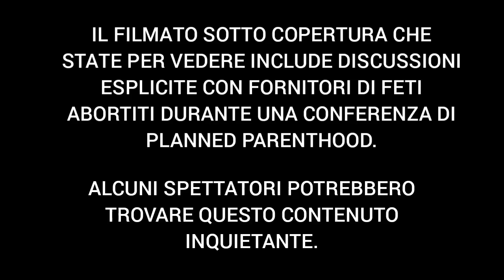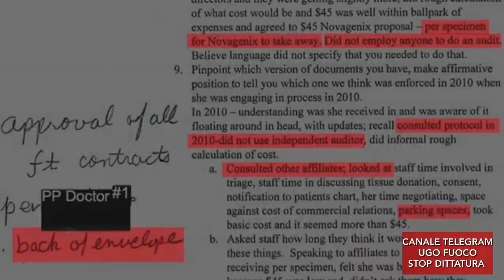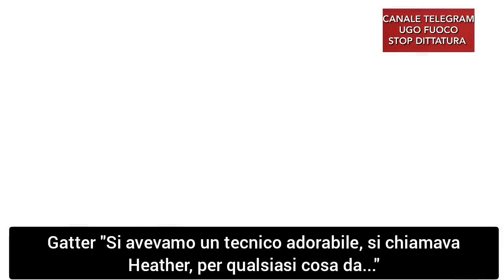Planned Parenthood - Feti abortiti venduti illegalmente alla 24esima settimana di gestazione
🔥Fegato, polmone, cervello che parte desideri di un (ormai) bambino abortito illegalmente al sesto mese circa? Il prezzo oscilla fra i 50 ed i 75 dollari ad 'esemplare'.

🔺️Accade negli U.S.A. dove l'organizzazione 'Planned Parenthood', già finita nell'occhio del ciclone a più riprese, contratta ad un evento pubblico la vendita di feti abortiti alla 24esima settimana con un finto compratore che riprende tutto da telecamera nascosta.

⚡️Planned Parenthood dichiara di operare per il diritto di scelta e d'aborto ma in molti sostengono si tratti di una vera e propria copertura utilizzata per poter commercializzare feti abortiti di qualsiasi età gestazionale.

🔹️In questo documento la Dr.ssa Mary Gatter, esperta in queste transazioni illegali e già allontanata dalla Organizzazione per questo motivo, sta molto attenta ad indicare al compratore che dovrà essere lui od un suo tecnico di fiducia a ritirare la 'merce' illegale. La Gatter è famosa per aver, già nel 2015, chiesto una Lamborghini per favorire l'acquisto di feti illegali.

🔻Documentiamo da sempre quanto drammaticamente ormai i corpi siano merce e quanto questo colpisca soprattutto i più piccoli.